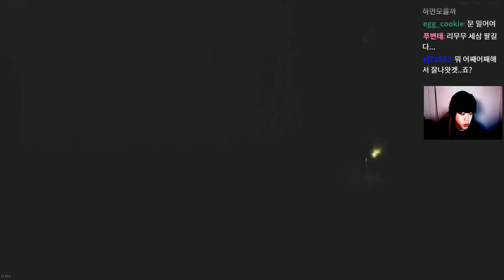사람을 먹는 사람들이 사는 배 [리틀나이트메어 DLC 챕터2:숨겨진 길] [푸린]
리틀나이트메어 DLC 2편이 나왔습니다 재밌게보세요!